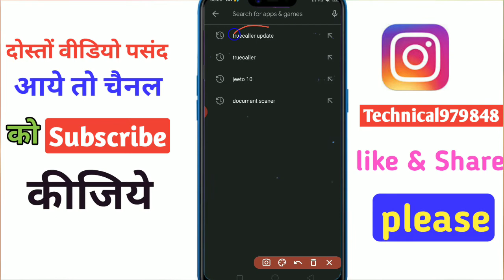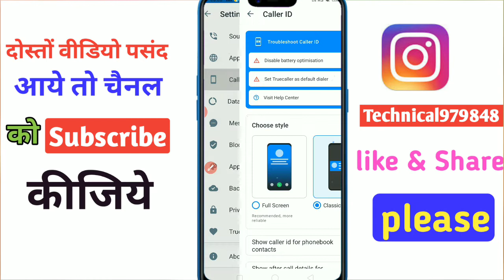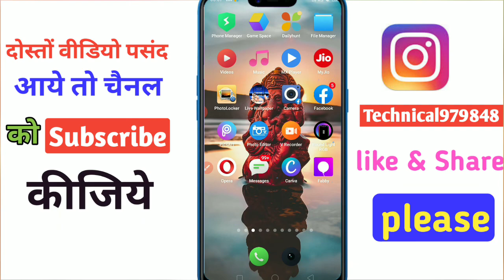call Recording ko kaise hide karen||How to Hide Call Recording||Hide call Recording for Andriod2021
Hey guys ...👍👌

Aaj ki is video Me bataye hai Bataye Aap call Recording ko kaise hide karenge is video me Turecaller Aap ke Jariye baatye hai aap call Record ko aap hide kar sakte hai.

★Call Recording ko kaise hide karen
★How to hide call Recording on Andriod
★Call Record hide kaise karte hai
★Call Record option kaise hataye 2021
★call Recording option kaise Chupaye 2021
★How to hidden call Record
★Hidden call recorder for Andriod

hask Tegs___

Thank You So Much My Dear Youtube Family .👍👌